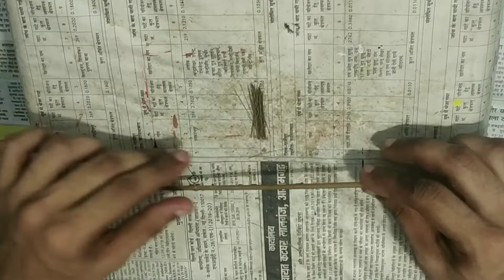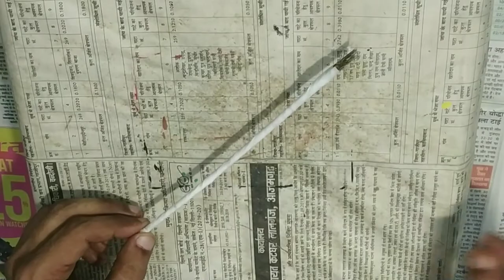How to make Paint Brush Using Broomstick At Home Very Easy To Make | Comedy Ka Tadka | MJA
Hello friends

Friends In This Video I Try Something New And I Try To Give Smile In Your Face This is Comedy Ka Tadka Episode, And Today We Are Learning How To Make Paint Brush Using Broomstick At Home Very Easy To Make, 100% Work like Real Paint Brush Which You Perches From Market And I Prove that in this Video.

🎵 Track Info:
Title: Rebirth by Peyruis